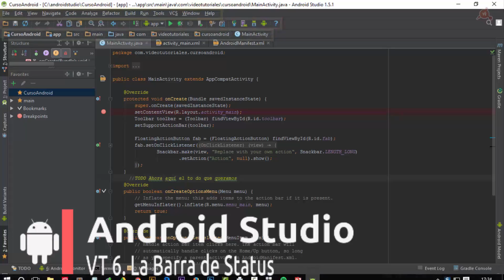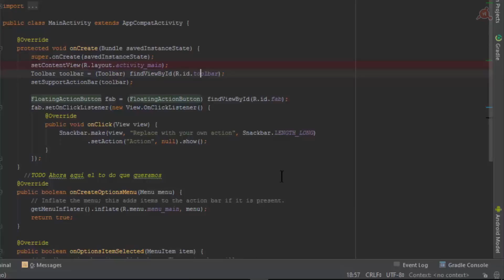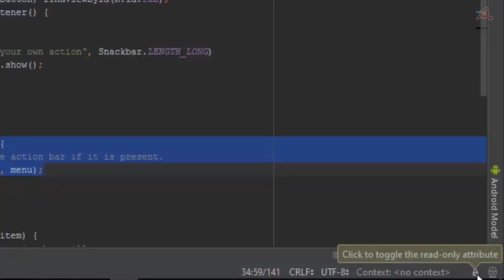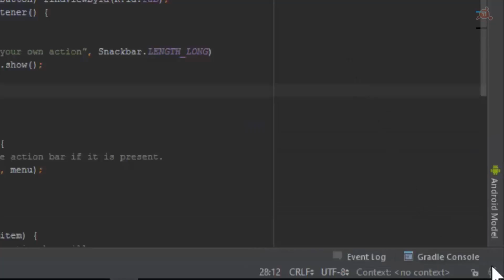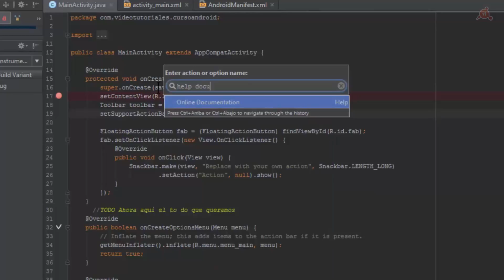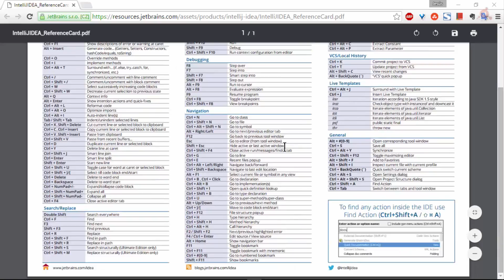06.- Curso de Android Studio. Barra de Status y Ayuda.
Colabora con nosotros comprando cursos completos, con el código incluido
Videotutorial Nº 06 del Curso de Android Studio, en el que vemos en detalle las utilidades de la barra de status y el sistema de ayuda contextual que incorpora el IDE. 5 minutos.